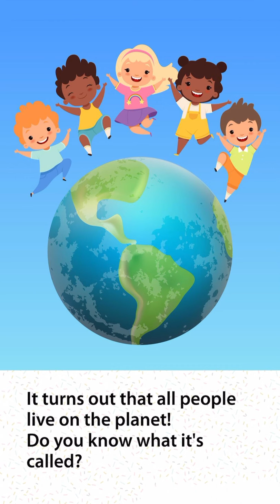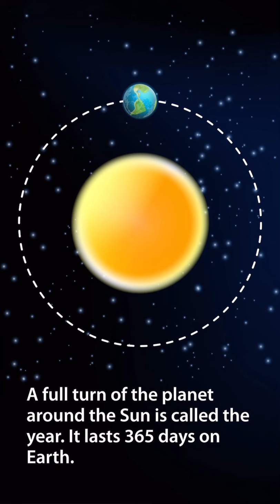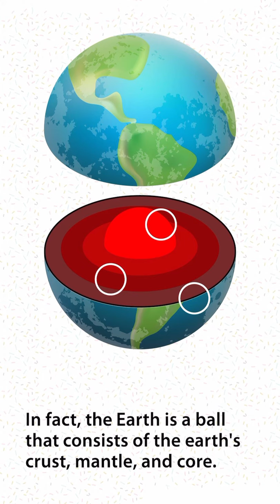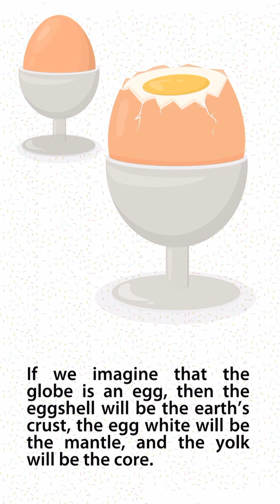Learn about planet earth - Audiobooks & books for kids - Educational videos for kids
Discover important facts and basic concepts of Earth science through entertaining images. It's a gentle reminder to look after planet earth, as we’re all on this planet together.  Make the process of education fun and interactive with Booka
STAY IN TOUCH WITH US: